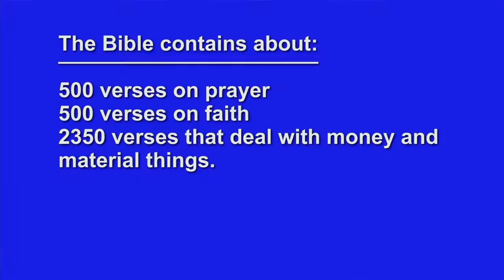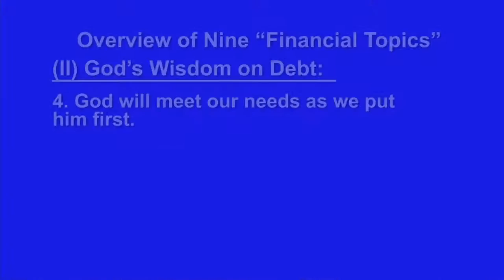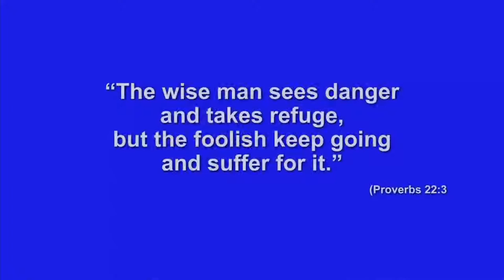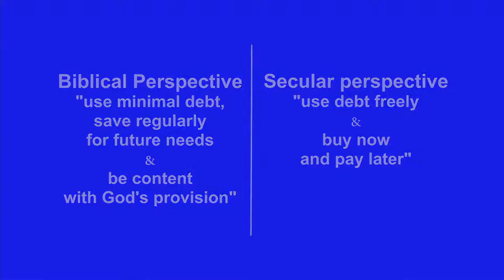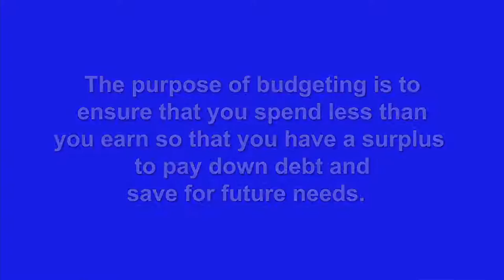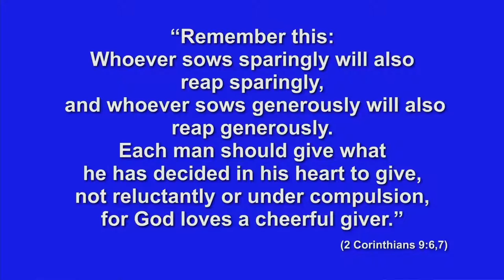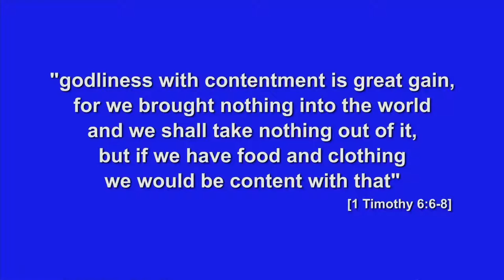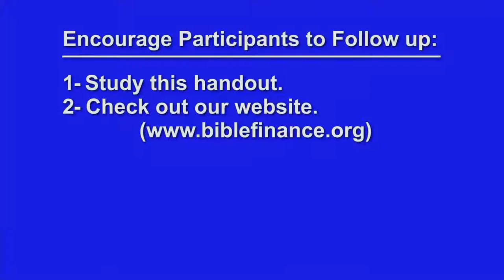Overview-Financial Management God's Way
Watch Tom Copland talks about the Overview of his book Financial Management God's Way at Eastridge Evangelical Missionary Church in Stouffville, Ontario, Canada